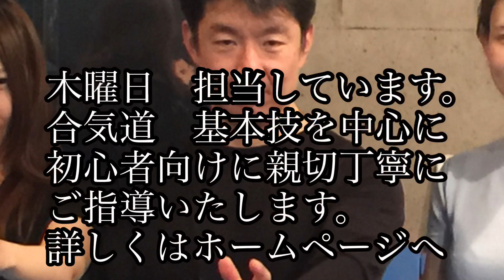やわらぎ道 安藤トレーナー紹介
初心者中心に合気道　基本技を　親切丁寧に
ご指導いたします。